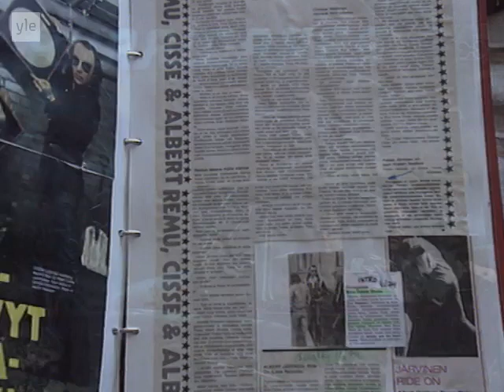Hurriganes - hirmumyrsky Suomesta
Ohjelma Suomen kaikkien aikojen parhaasta rock-levystä.

Toimittaja/Tuottaja: Kjell Ekholm, 1994.
Suomennos: Kai Koskela YLE FST5 2007.